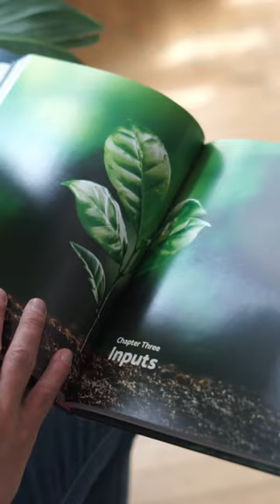New Coffee Book in our Library: Terroir by Barista Hustle (Coffee From Seed To Harvest)